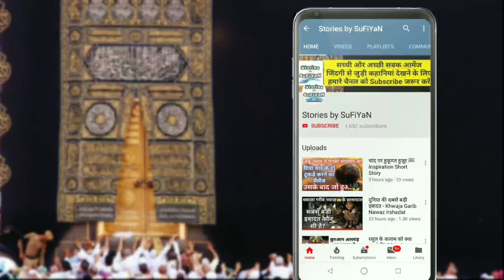Bivi sohar ka haq kaise Ada kare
Agar video pasand aae aur kuch Naya sikhne ko Mila ho to like zarur kre aur kafi log is baat se anjan honge to share zarur kre..
Sukriya 😊
Mo. Sufiyan Shekh

Whatsapp best status in Hindi